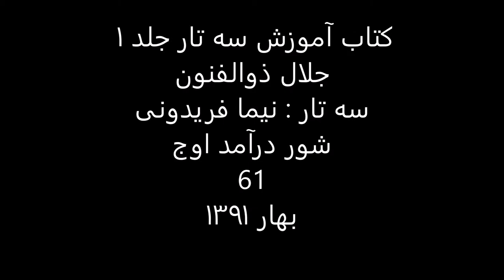کتاب آموزش سه تار 1 جلال ذوالفنون سه تار نیما فریدونی شور درآمد اوج 61 بهار1391